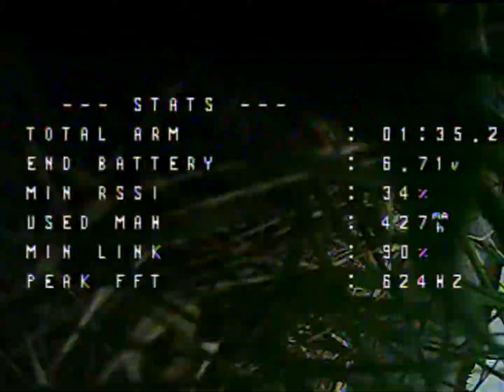Emofpv kuukausihaaste - Kesäkuu